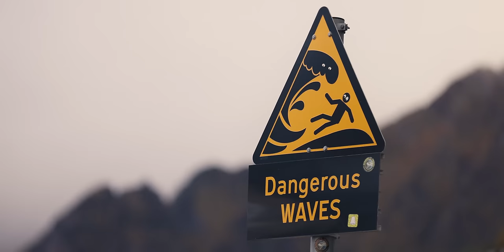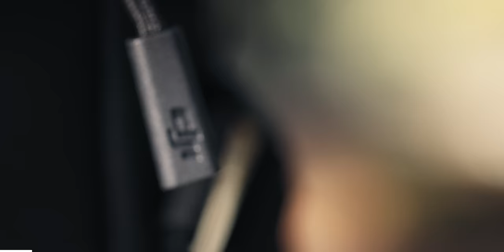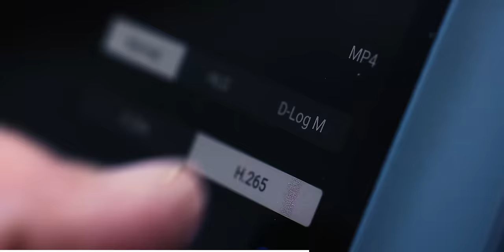Life North of the Arctic Circle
This is a journey far beyond the Arctic Circle in Norway, to a community that has inhabited these lands for millennia. This was one for the books.

► TRAVEL NEWSLETTER
Sign up for our free newsletter if you want to stay updated on off-the-beaten-path travel inspirations:

► KIDS CLOTHES
Our kids’ outdoor gear, from their long underwear to their boots and everything in between, is from Reima, which is literally the best clothing we've come across for keeping them warm and dry during our adventures!

► CAMERA EQUIPMENT 🎥
• Our Main Camera (@CanonUSA)
• Our B Camera
• Most Important Accessory for Filmmaking
• Our Favorite Lens
• Our Amazon Store with ALL the gear

Let's go!
Georg, Tara, Liv & Bodhi